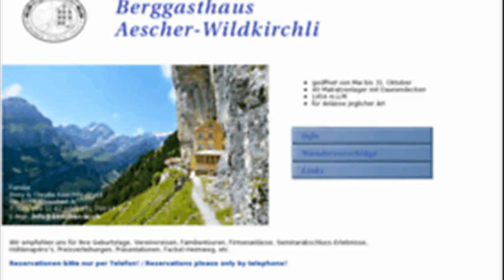aescher hotel in appenzellerland switzerland book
aescher hotel in appenzellerland switzerland website
aescher hotel in appenzellerland switzerland
aescher hotel in appenzellerland switzerland price